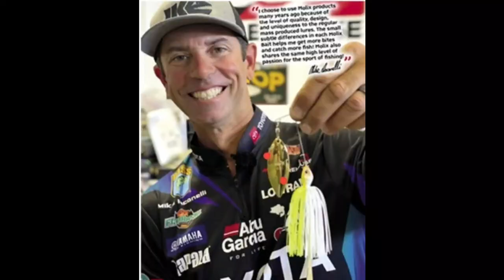Molix Lover Short Arm SpinnerBait Falling Action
'몰릭스 숏암 스피너베이트'의 폴링 액션.

✍ 마이크 아이코넬리 @mikeiaconelli 가
강조하는 헬리곱터 추락 폴링을 위해서는
순간적으로 로드를 낮추는 등의 동작으로
라인의 텐션을 최소화 해 주는것이 운영에 팁인 듯.
(라인 텐션이 강할 때와 약할 때 폴링 모습이 달랐음)

유형(리트리브)하다 나무나 수초 주변에 폴링~~~
다시 리프트~~~ 다시 폴~~~^^

Think.  Feel.  Fish.
"생각하고 느끼며 낚시하라"